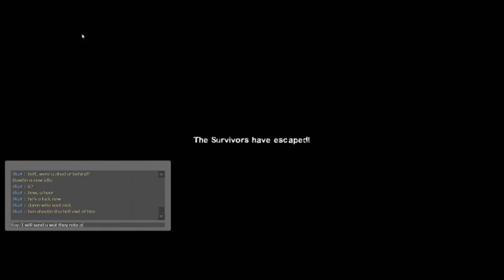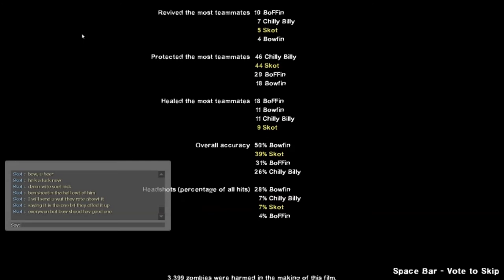Tha "non-pussified version" My Aykin Arse! L4D2 Maps Can Bite Me!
Bowfin, BoFFin, Chilly Billy & Skot:  Dead Before Dawn: DC Finale: Advanced/Realism